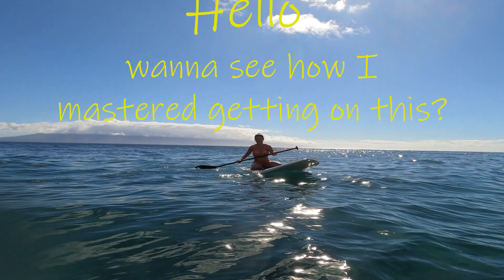1st Time on a SUP with TURTLES, SHELLS, & STINGRAY!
Join me as my adventure takes us to Lahaina, Maui where for the first time I learned to paddle board, go shelling, saw beautiful fish, turtles, and a giant stingray!